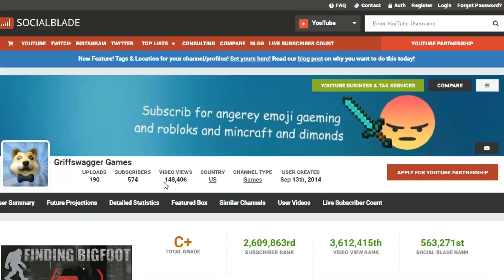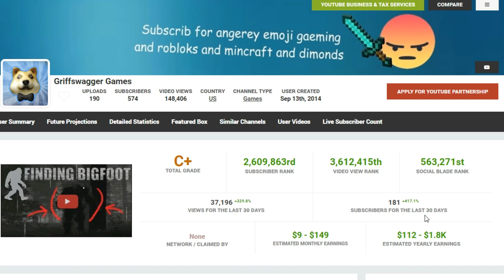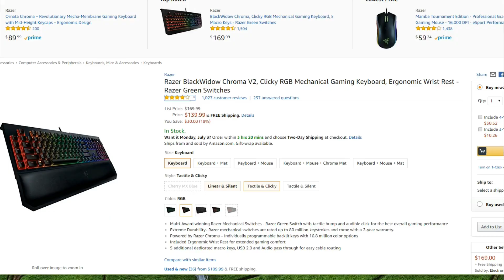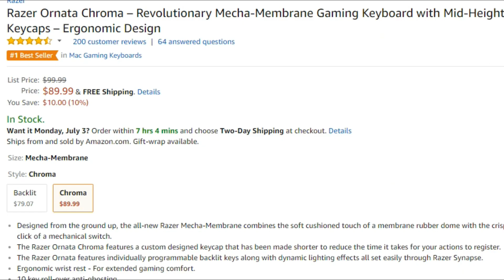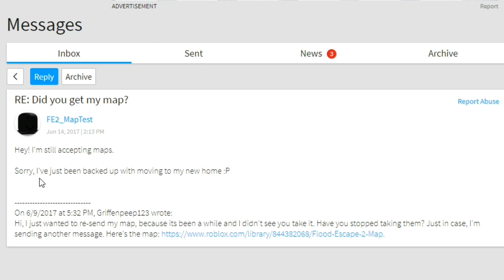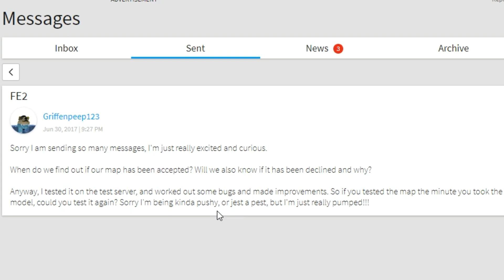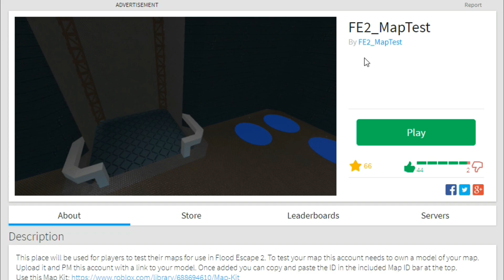I'm A Freshman - And Other Updates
I had some stuff that I wanted to get off my chest. So here it is. Also there is one subject I realized I forgot to put in, but I think I'll make a separate video for that.